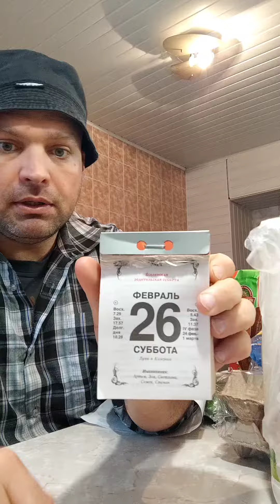Обзор покупочек 26.02.2022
Покупки 26 февраля 2022г